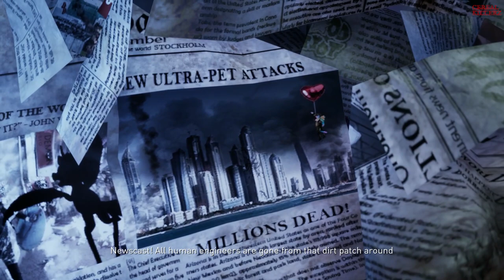Gori: Cuddly Carnage full Gameplay Walkthrough Gamescom 2022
We played through the Gori: Cuddly Carnage Demo at Gamescom 2022, to give you a first look at this cute and crazy game in action.